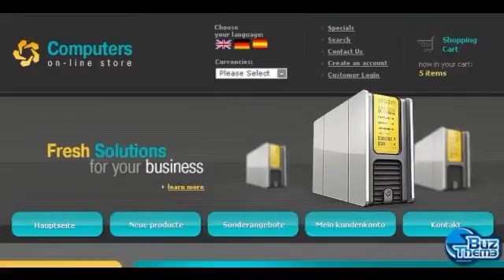Download Computer Store OsCommerce Template by Ares TM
OsCommerce Compatibility:
 2.2RC1

Features:
 Admin Panel